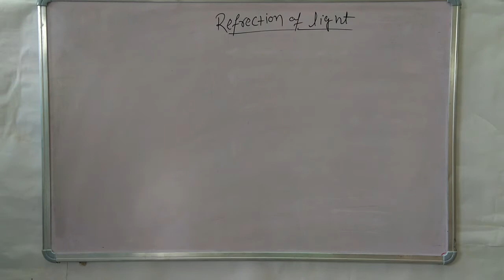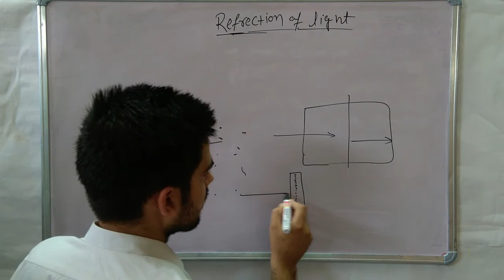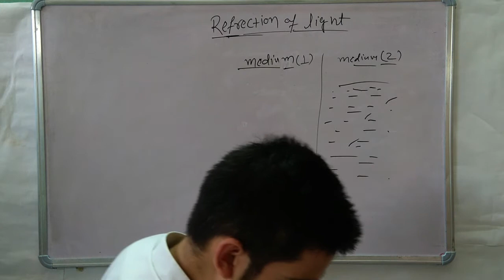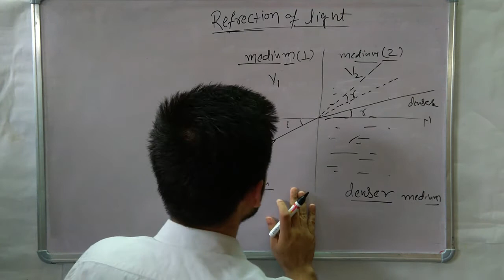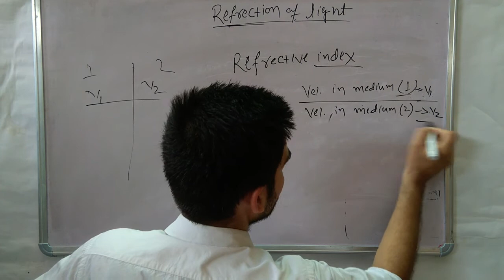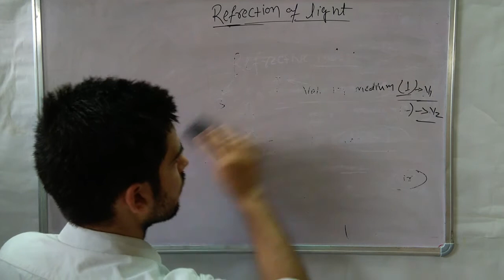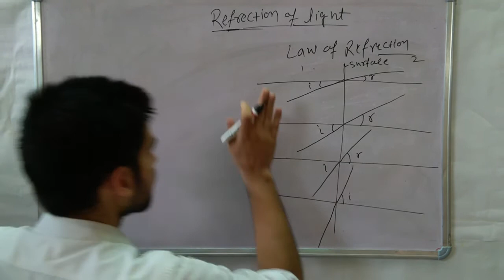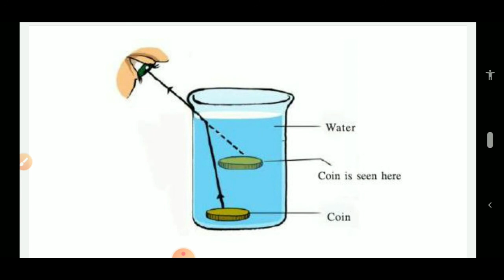Part- 9 | How Refraction Of light Occur, Snell's Law & Application | NCERT/CBSE/ICSE/ State Board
It is useful for both medium.

If you all support me I will make more video on different topics which will we beneficial for you all. If you want to give any suggestion so please write on comment box or you can mail to . your suggestion is valuable for me.

Thanks! A lot. TDE

10th light reflection and refraction,
10th ncert light reflection and refraction,
class 10th light explanation,
class 10th light full chapter,
class 10th light numericals ncert,
light chapter class 10th one shot,
class 10th light quick revision,
class 10th light question answer,
light chapter class 10th important question